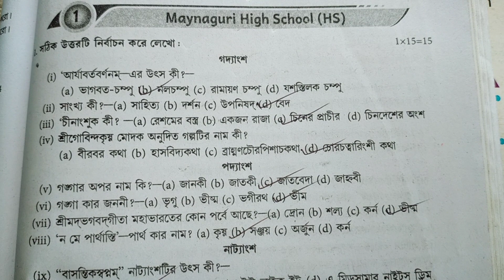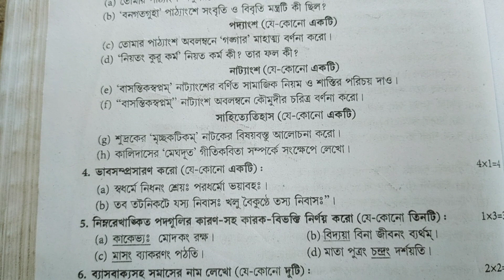Hs 2023 Sanskrit Question paper & Suggestion 2023// Class 12//Wbha Test paper solution 2023 class 12